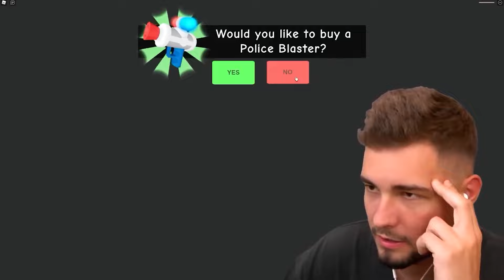WER KANN DAS HORROR HAUS in ROBLOX ÜBERLEBEN?!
Ähnliche Videos